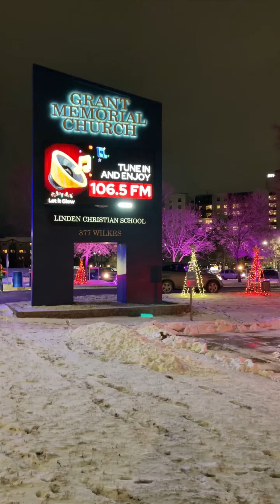Let It Grow 2023 Christmas Drive Thru lighting- Great Memorial Church